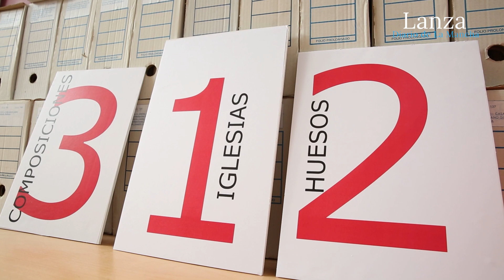"La mano que dibuja" Exposición de bocetos de Miguel Fisac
Video / J. Jurado
Redacción / Fran Solís